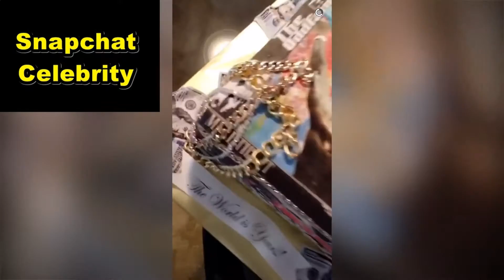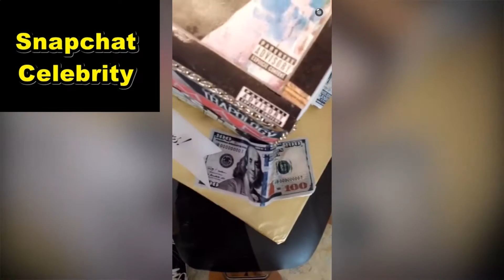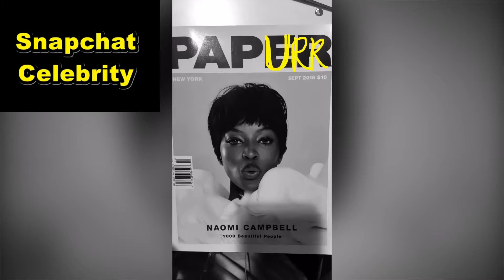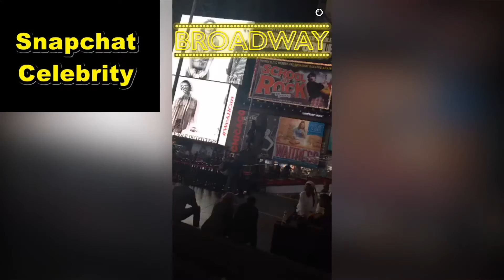Snaps Gucci Mane Changed By Prison - Healthy & Working Out (Snapchat Compilation) Snapchat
Snaps Gucci Mane Changed By Prison - Healthy & Working Out (Snapchat Compilation) Snapchat celebrity   -  Snapchat celebrity

snaps celebrity,
snaps youtubers,
the best snapchat .